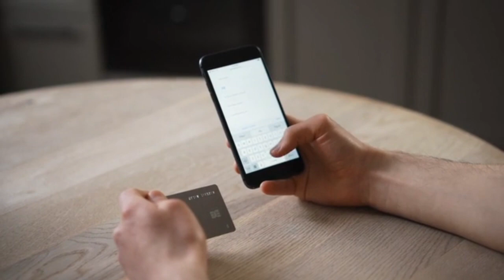broken heart motivation|| newmotivatio|| motivationvideo|| motivationspeech|| Manjitmotivation